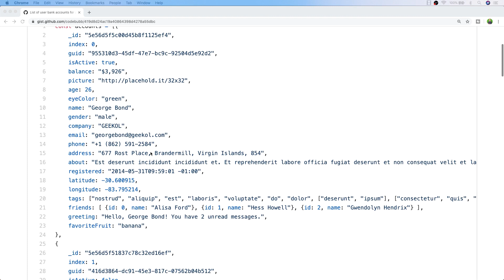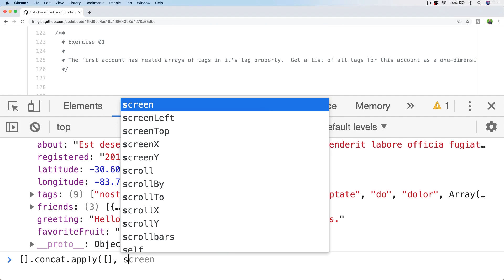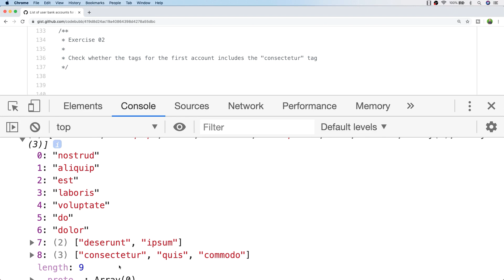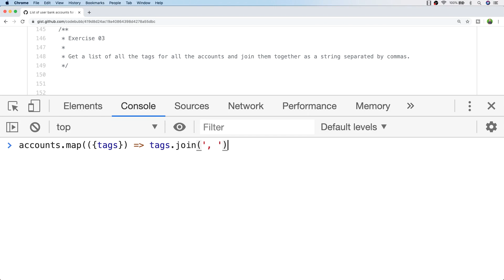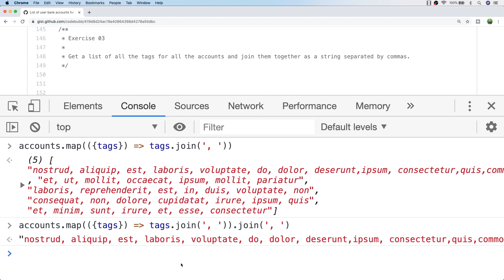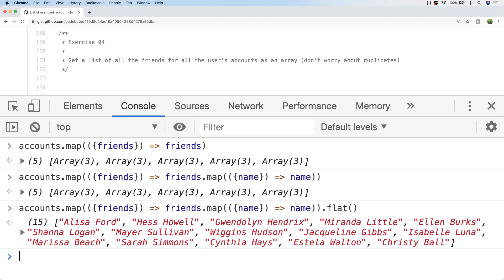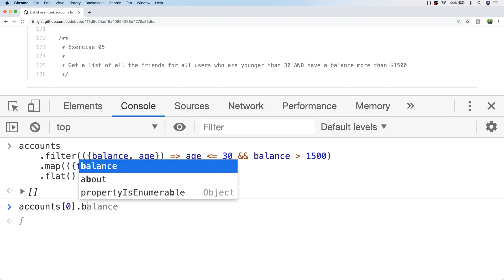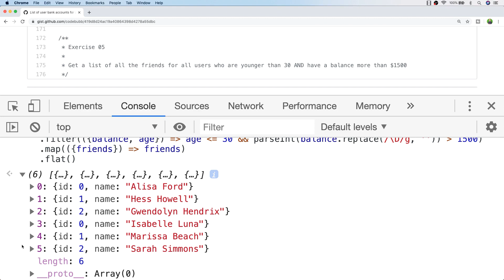JavaScript Array Method Exercises 05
In this video, you'll get another chance to go through some practice exercises with JavaScript Array Methods.

Jump to any of the exercises:
01:24 Exercise One (02:41  Final Solution)
03:32 Exercise Two (04:35 Final Solution)
05:04 Exercise Three (06:17 Final Solution)
06:44   Exercise Four (08:09 Final Solution)
08:34 Exercise Five (10:52 Final Solution)

--- Thanks! ---

Want to work through the JavaScript exercises for beginners offline? and you can work through all the exercises at your own pace.

In the tutorial, you'll learn about various different array method available in JavaScript by completing some simple exercises on an array of data i'll provide you with.

Don't worry if you get stuck - i've provided example solutions but feel free to post your own if you come up with something different.